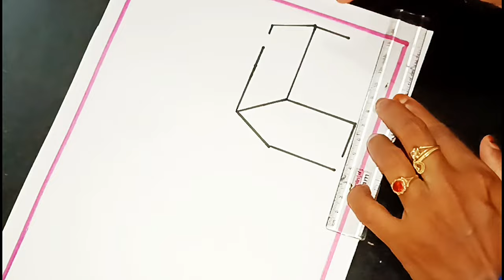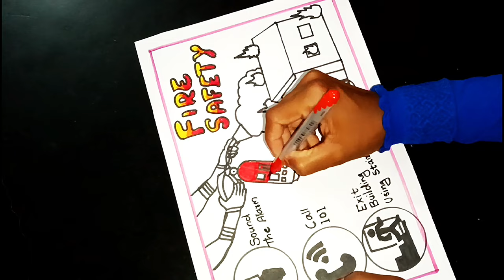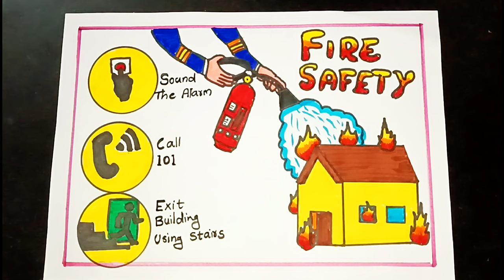Fire Safety Drawing/Fire Safety Poster/Industrial Fire Safety Rules/ Poster For School Project